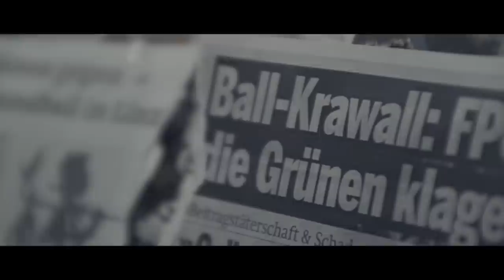Broken Sequence - Baton to the head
Gasoline and paraffin EP
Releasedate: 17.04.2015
Video by Felix Huber